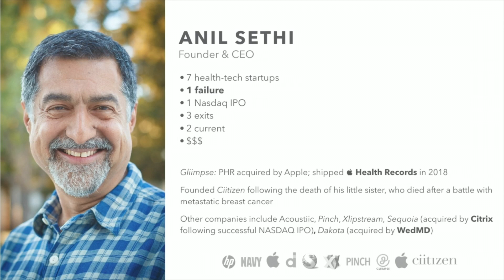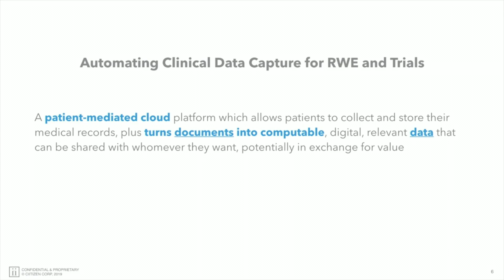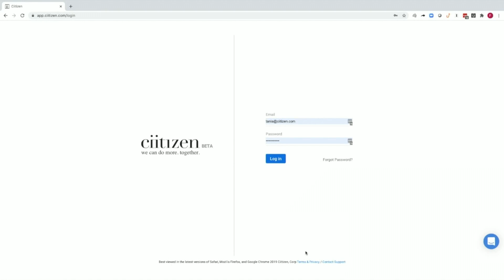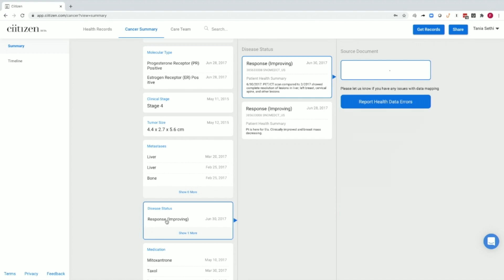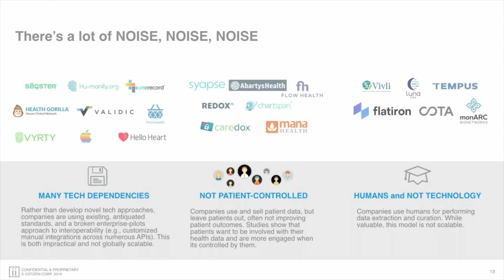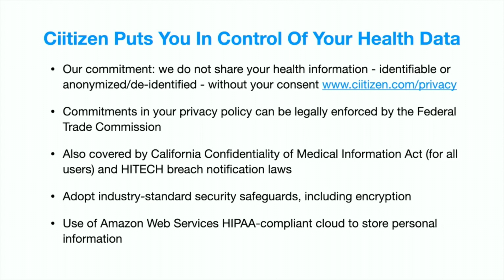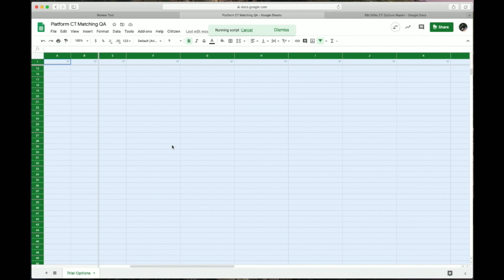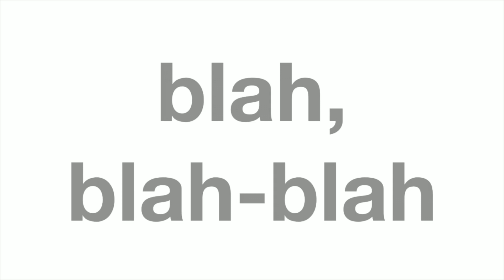Session 4: Anil Sethi and Deven McGraw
Patient Access to their Health Data, Storage, and Portability
• Anil Sethi and Deven McGraw, Ciitizen